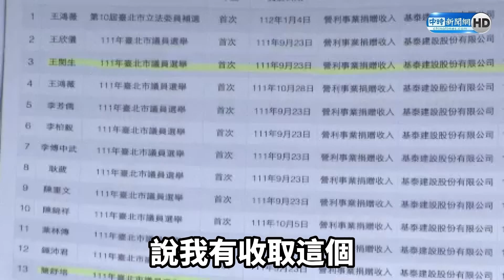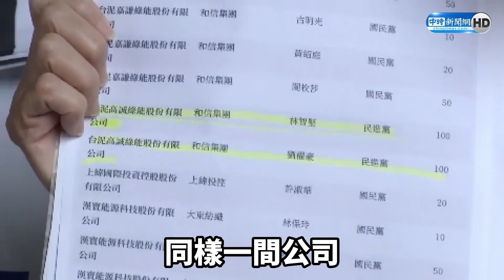【全程字幕】基泰建設總經理神隱！約李四川談賠償卻未現身 柳采葳直搗公司怒轟：惡劣囂張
「基泰大直」施工導致鄰房基地下陷、房屋傾斜，台北市議員柳采葳下午與當地陳姓居民，赴基泰總部陳情。柳采葳說，出事至今已第3天，基泰態度囂張，完全不願出來面對、負責任。她與當地居民、律師在現場提出五大訴求，張貼在基泰大樓門口，要讓基泰高層及租用基泰總部的用戶都知道基泰惡行。

00:00 柳采葳直搗基泰建設
01:25 住戶揭基泰建設處理態度
02:45 林珍羽爆基泰建設發慰問金竟夾「合建意向書」
04:26 受災戶揭基泰建設「惡劣行徑」